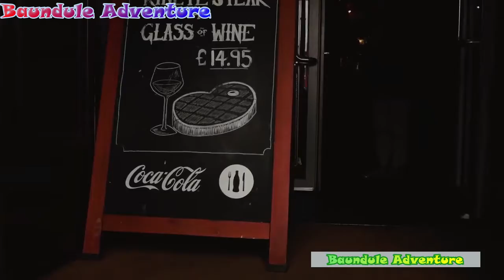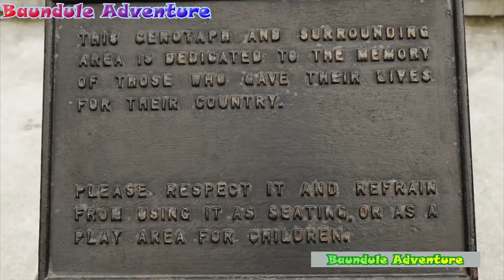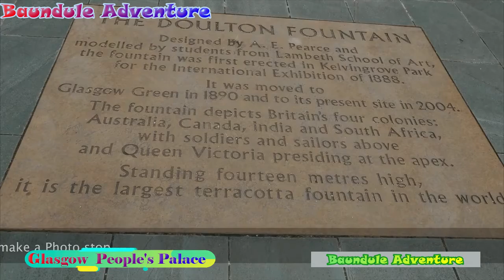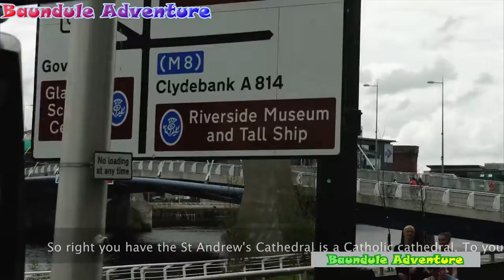Glasgow City Tour, Scotland.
The history of Glasgow Scotland’s largest city is rich and diverse.
 In its 1400 years Glasgow has been a religious community, a salmon fishing village, a medieval university town, a major centre of trade with North America and the second city of the British Empire, famed for its shipbuilding and engineering.

স্কটল্যান্ডের বৃহত্তম শহর গ্লাসগোয়ের ইতিহাস সমৃদ্ধ এবং বৈচিত্র্যময়।
 এর ১৪০০ বছরে গ্লাসগো একটি ধর্মীয় সম্প্রদায়, একটি সলমন ফিশিং ভিলেজ, একটি মধ্যযুগীয় বিশ্ববিদ্যালয় শহর, উত্তর আমেরিকা এবং ব্রিটিশ সাম্রাজ্যের দ্বিতীয় শহর, এর জাহাজ নির্মাণ ও ইঞ্জিনিয়ারিংয়ের জন্য খ্যাতি অর্জনকারী একটি শহর।
গ্লাসগো একটি নিজস্ব শৈলীযুক্ত শহর।
একটি স্টাইল যা এর আধুনিক খুচরা কেন্দ্রগুলিতে প্রতিফলিত হয় ("দ্য স্টাইল মাইল" নামে পরিচিত) যা পুরো ইউরোপ থেকে ক্রেতাদের আকৃষ্ট করে।